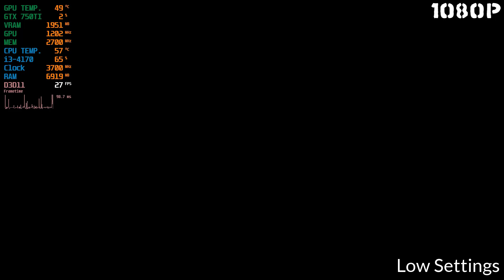GTX 750Ti | Days Gone | 1080p | Benchmark PC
Wideo:
1080p - Low Settings - 0:00
1080p - Medium Settings - 2:09
1080p - High Settings - 3:50
1080p - Very High settngs - 6:21
Mój PC:

Karta graficzna: MSI geforce GTX 750 Ti (2GB)

Procesor: Intel core i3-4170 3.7GHz

Pamięć RAM: 8 GB DDR3

Dysk: HDD 1TB

Zasilacz: 450w
Info o grze:
Osadzona w realiach postapokaliptycznych trzecioosobowa gra akcji autorstwa Bend Studio. Akcja Days Gone rozgrywa się w Ameryce, dwa lata po wybuchu globalnej pandemii wirusa, który zamienił miliony ludzi w przypominające zombie monstra określane mianem "freakers". Gra miała swoją premierę PC 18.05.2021